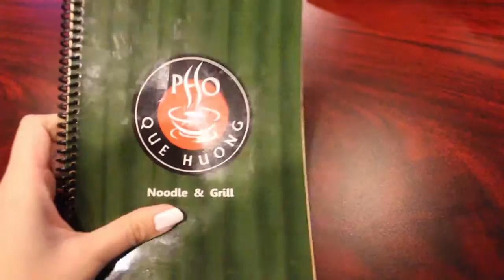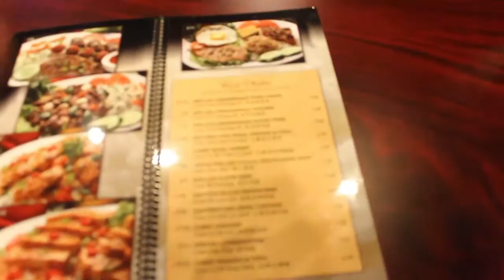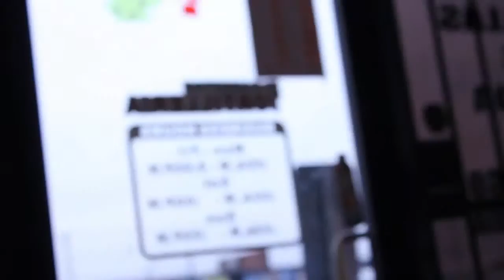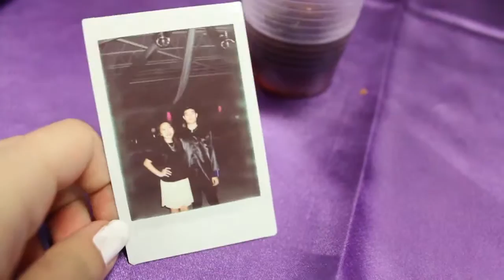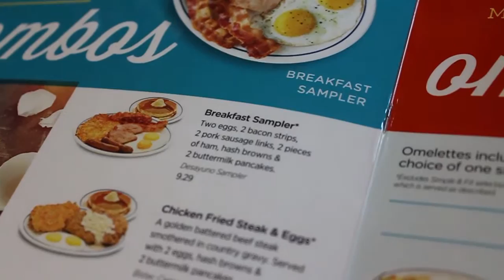VLOG 2: Happy Hmong New Year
Drove up to Dallas over Thanksgiving break